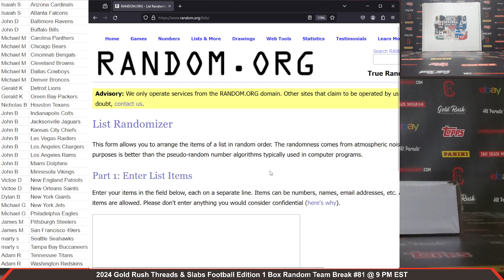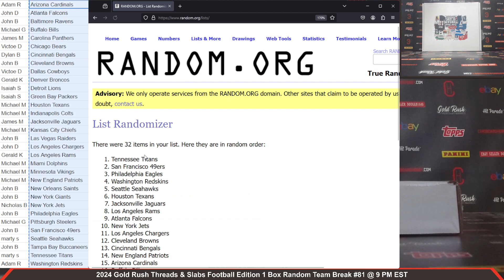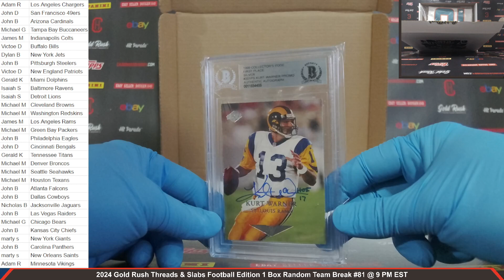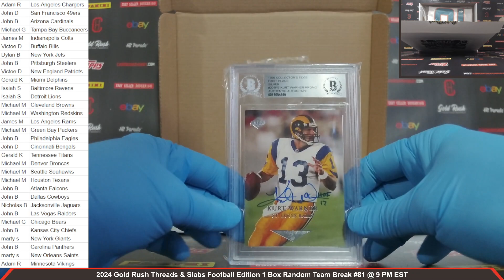2024 Gold Rush Threads & Slabs Football Edition 1 Box Random Team Break #81